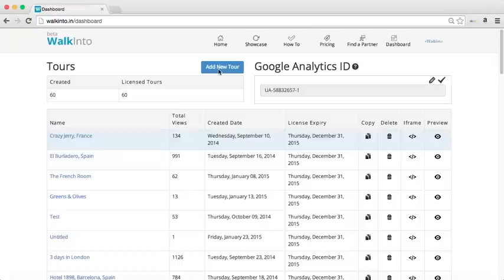Locate Imagery New UI